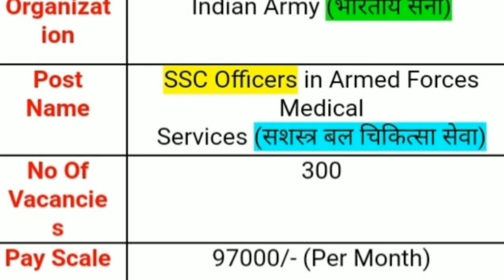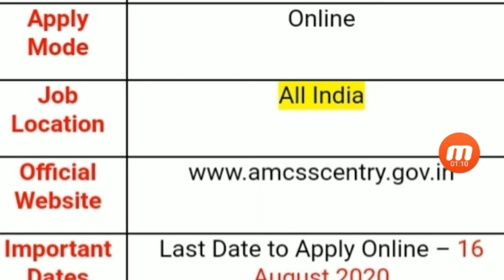Indian army recruitment 2020||Indian army vacancy notification/All India Govt jobs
Telugu Updates